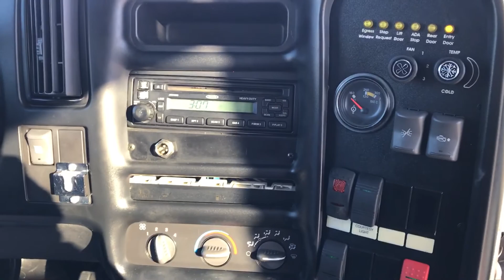2007 Chevy Eldorado 28 Passenger - S13412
2007 Chevrolet Eldorado 28 Passenger w/ Rear Luggage- S13412

Bus Body Manufacturer: Eldorado
Bus Body Model: Aero Elite
Chassis Manufacturer: Chevrolet
Year: 2007
Engine: DuraMax Diesel 6.6 Liter Turbo Diesel Engine
Transmission: Allison Automatic Transmission
Suspension:
​Front: Leaf Spring
Rear: Air Bag
Brakes: Hydraulic Brakes
Mileage: 195,753
Passenger Entry Door: Electric Operated Entry Door
Passenger Capacity: 28 Passengers
Seating Features:
​Amaya High Back, Reclining
Fold Down Trays
Cloth Seat Covers
Seat Belts, Underseat Retractable
Arm Rests
Head Rests
Lighting, Exterior: Marker, Turn, Brake, Reverse and License Plate Lights
Lighting, Interior: Stepwell, Dome and Drivers Lights
Storage:
Overhead Parcel Racks
Rear Luggage Area
Heat: Driver and Passenger Heat System
A/C:
​Driver OEM A/C System
Passenger Rear A/C
Mirrors: Large Exterior Mirrors w/ Convex
Media:
​​AM/FM/CD Stereo
Speakers in Passenger Area
PA Hook Up
​Chassis Features:
Engine Fast Idle
Stainless Steel Wheel Covers
Tilt Wheel Steering
Rear mud flaps
Options:
Solid Passenger Windows w/Tint
Rubber Flooring w/Ribbed Aisle Way